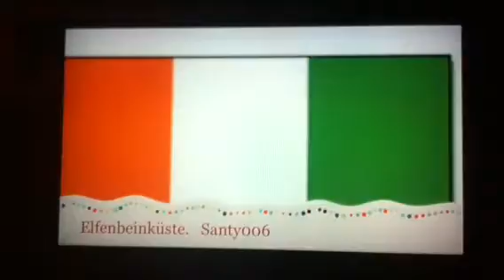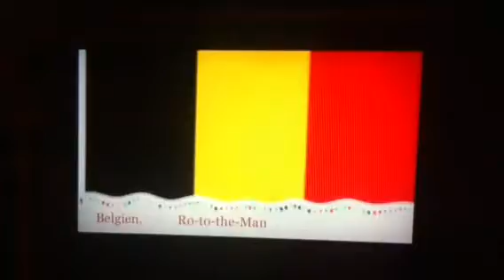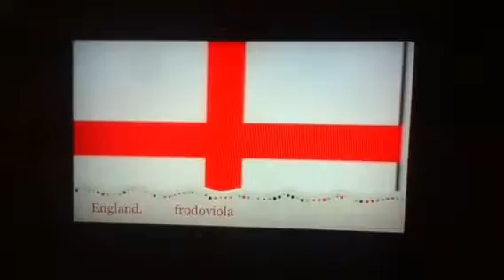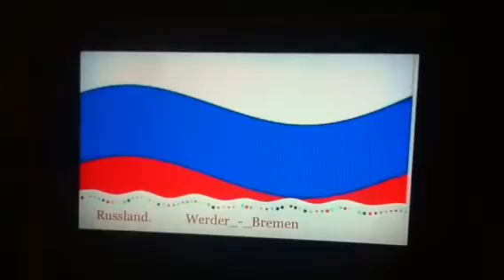WM Firefighters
Fifa wm